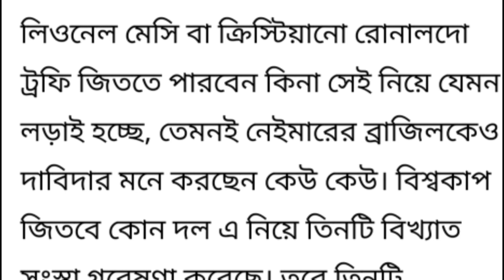এবার বিশ্বকাপ চ্যাম্পিয়ন হবে ব্রাজিল || কাতার ফুটবল বিশ্বকাপে এবার কোন দল জিতবে তার খবর-NOTUN BD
এই ভিডিওর মাধ্যমে আপনারা জানতে পারবেন কাতার বিশ্বকাপ ফিফার ফুটবল খেলার খবর। এই খবরে আপনাদেরকে জানিয়ে দেবো যে কোন দল জিতবে এবারের বিশ্বকাপে। আর্জেন্টিনা নাকি ব্রাজিল নাকি অন্যান্য কোন দল। এটি নিয়ে গবেষণা করা হয়েছে তাতে দেখা গেছে বিশ্বের বড় বড় তিনটি প্রতিষ্ঠান বলেছে যে এবার জিতবে ব্রাজিল।